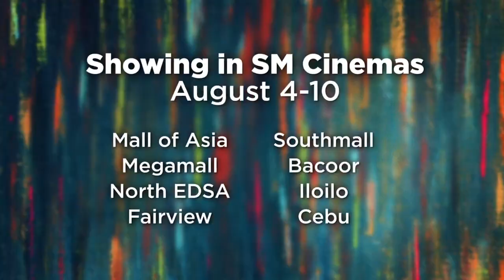KUNG MANGARAP KA'T MAGISING (1977) Cine Lokal Trailer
Directed by: Mike De Leon
Cast:Christopher de Leon, Hilda Koronel, Laurice Guillen, Danny Javier  and Boboy Garovillo

Synopsis: Joey (Christopher de Leon), an easygoing professional student in Baguio who loves to compose music and jam with his friends, is taking a course his father has chosen for him. Joey, who is always haunted by the memory of his dead girlfriend, meets and gets attracted to Anna (Hilda Koronel), who is then visiting her cousin Cecile (Laurice Guillen), a Faculty of the university. But Joey learns that Anna is married and has a young son. Nevertheless, they become close and later Joey discovers that Anna is not happy with her domineering and too proper husband. Eventually, the couple becomes intimate and then more than friends, but though they are happy, Anna is afraid that soon reality will catch up with them.

NOW SHOWING!

Video courtesy of LVN Pictures and ABS-CBN Film Restoration Project.